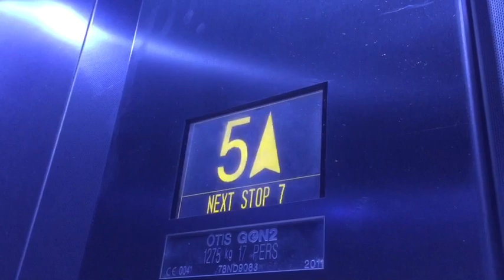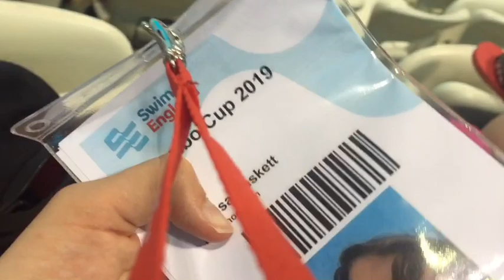Combo Cup Vlog 2019- MASSIVE SYNCHRONISED SWIMMING COMPETITION! 💗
hey everyone! here’s my Vlog from combo Cup 2019! as most of you know I’m a synchronised swimmer and combo Cup is a massive competition and teams from all across England participate, its like nationals. It’s a huge deal and one of the biggest synchronised swimming competitions in England, there were around 500 teams competing across the day.